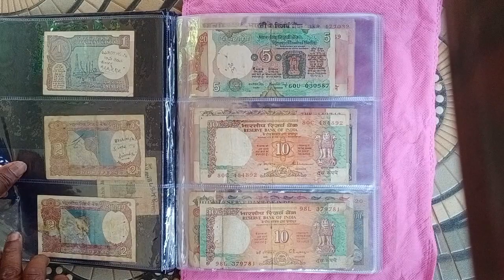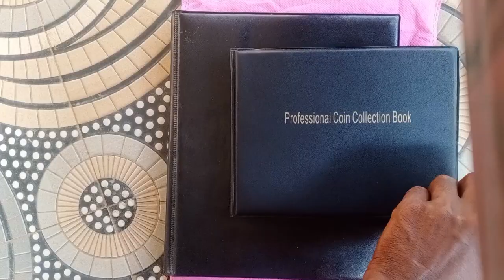my old coin and notes collection